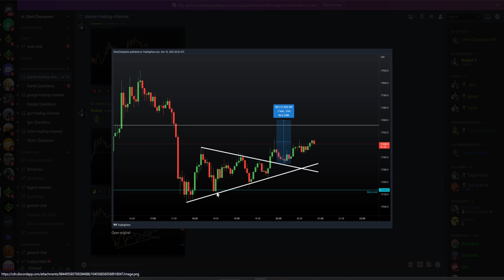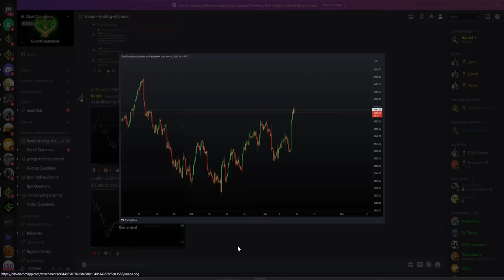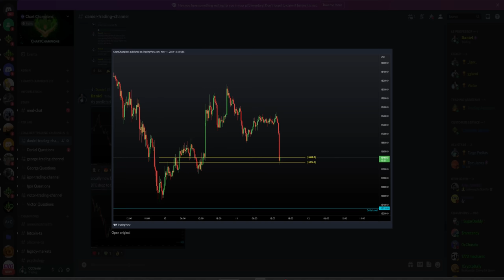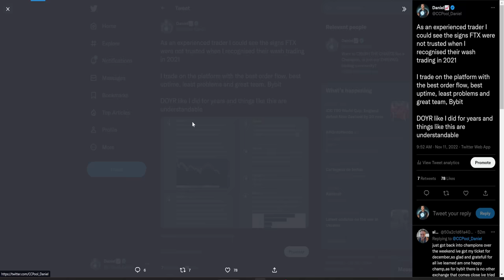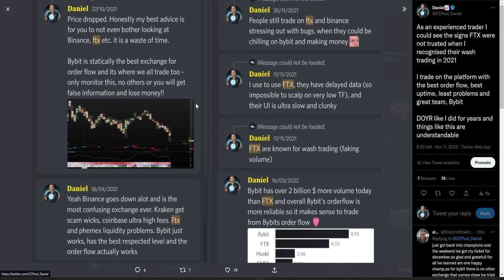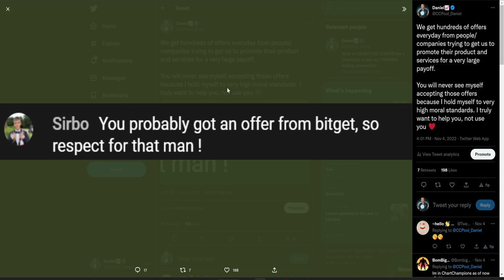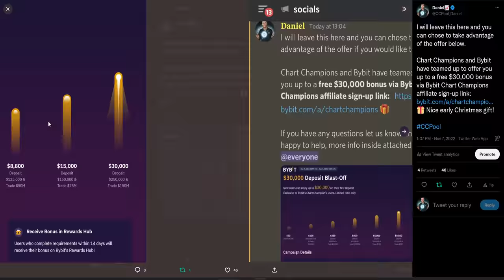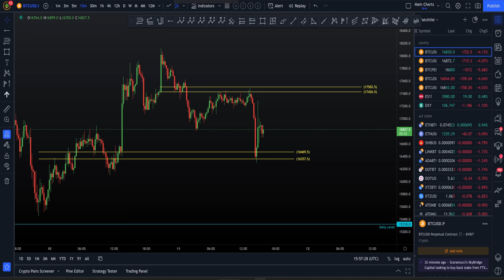🚨 Why Bitcoin market continues to crash - FTX bankrupt, what's next!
BTC Bitcoin Technical Analysis live now price prediction today 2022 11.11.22 $BTC is falling after taking out 18k liquidity. DXY drops and ES hits major target. I explain my new BTC short trade and next levels!